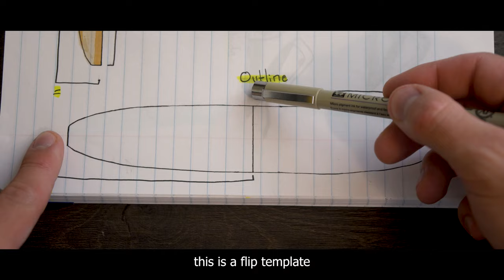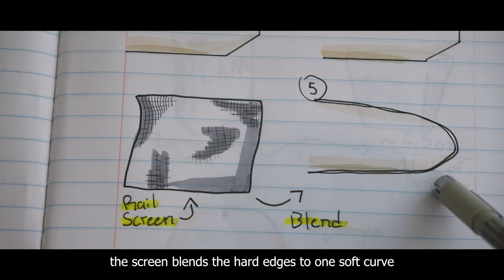A Beginner's Guide to Shaping a Surfboard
this is part one of two or three parts for this board. a little different style from the other ones I've been posting. Let me know what you think!

Trying to find some music to use for future videos! if anyone makes music and you think would be a good fit please leave a comment or dm me on instagram

diy surf board how to shape a surfboard guide explained to study relax to